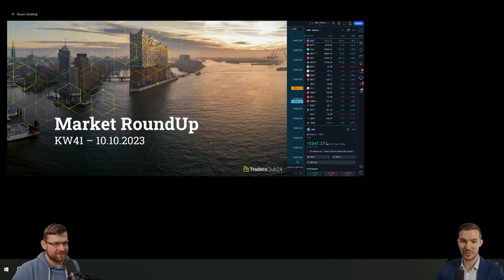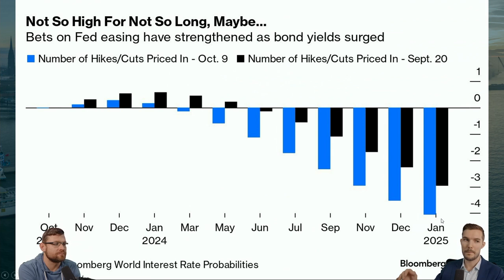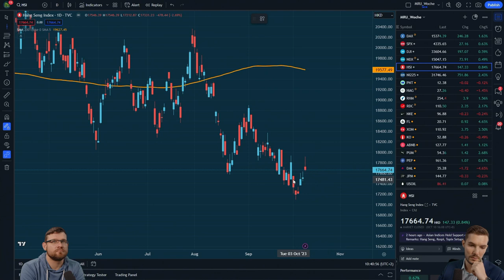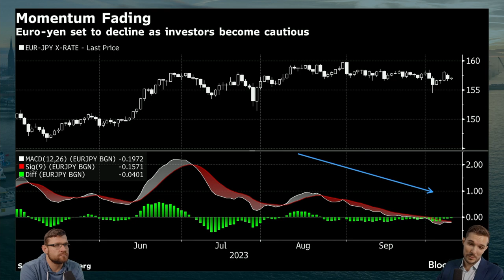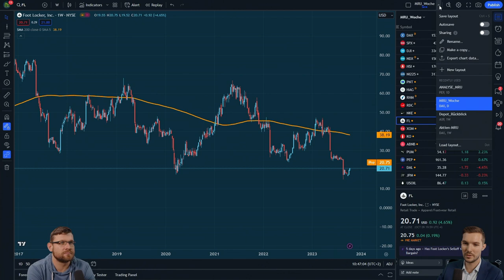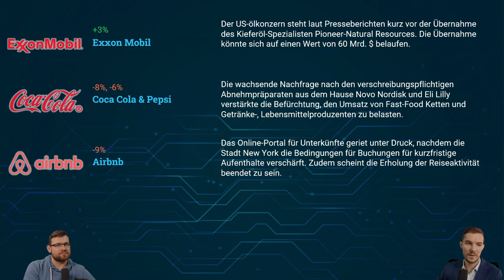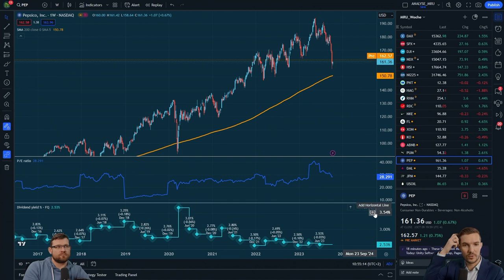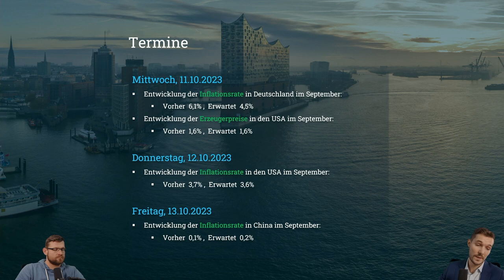Die Woche an den Börsen: Aktienmärkte reagieren auf Konjunkturdaten und Zinsentwicklung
📈 In unserem neuesten Aktien-Video werfen wir einen Blick auf die Entwicklungen der vergangenen Börsenwoche. Erfahren Sie, wie sich die Aktienmärkte aufgrund verschiedener Faktoren bewegt haben und welche Trends sich abzeichnen. 🌐💼

🌍 Die Aktienmärkte erlebten eine ereignisreiche Woche, geprägt von Schwankungen. Wir analysieren, wie sich Anleiherenditen, Ölpreise, US-Konjunkturdaten und der Arbeitsmarktbericht auf die Börsen auswirkten. Welche Auswirkungen werden die Quartalsergebnisse der kommenden Berichtssaison haben? 💡📊

📉 Im Fokus steht auch der deutsche DAX, der trotz positiver Konjunkturdaten mit Unsicherheiten konfrontiert ist. Wie beeinflussen die Entwicklungen in der Industrieproduktion und den Auftragseingängen den deutschen Markt? 🇩🇪📈

🇺🇸 Auf der anderen Seite des Atlantiks präsentiert sich die US-Wirtschaft robust. Der Arbeitsmarktbericht hat die Märkte überrascht. Erfahren Sie mehr über die aktuellen Entwicklungen in den USA und die Auswirkungen auf die Renditen von US-Treasuries. 💼💰

📊 Bleiben Sie informiert über die neuesten Entwicklungen an den Finanzmärkten und erhalten Sie wertvolle Einblicke

📞 Kontakt zu TradersClub24:

❗ Risikohinweis:
Die hier besprochenen Inhalte dienen lediglich der Information sowie der Unterhaltung. Bitte beachten Sie, dass der Handel mit Finanzinstrumenten Risiken birgt und Sie Ihr eingesetztes Kapital verlieren können. Führen Sie Ihre eigene Recherche durch und konsultieren Sie bei Bedarf einen Finanzberater.